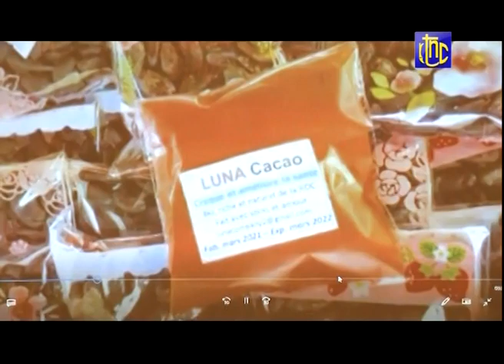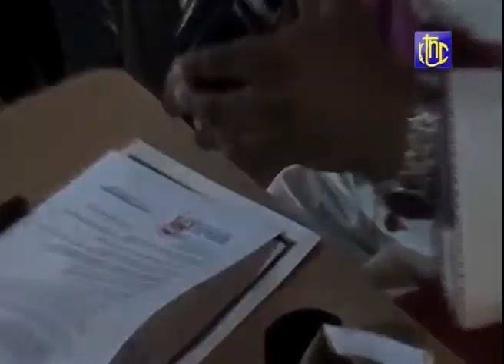🔴 RDC : SUIVEZ LE GRAND JOURNAL DE CE JEUDI 25.08.2021 | RTNC EDITION 19H00